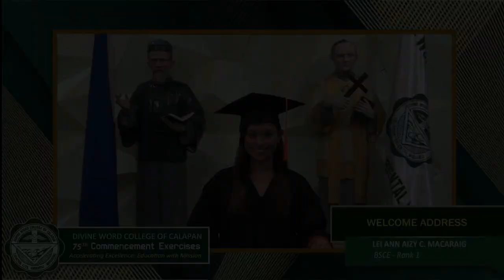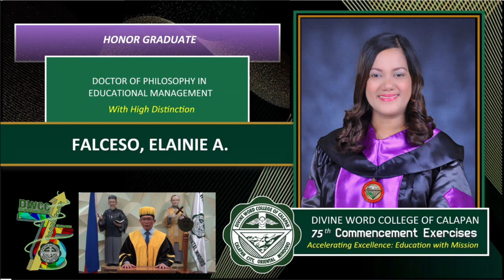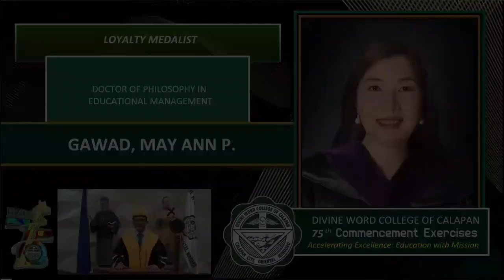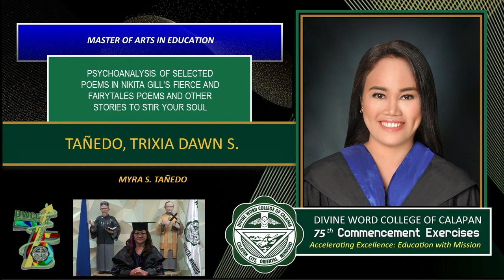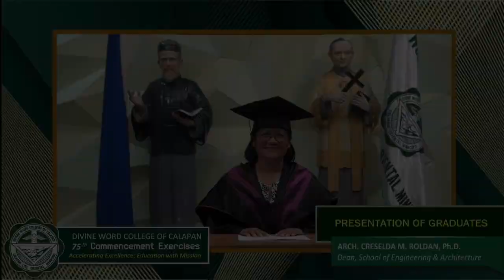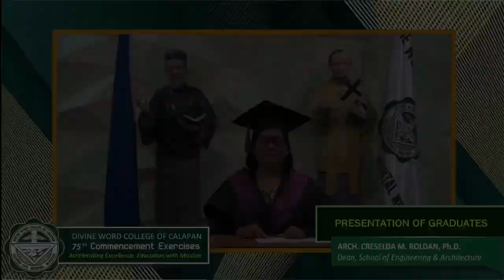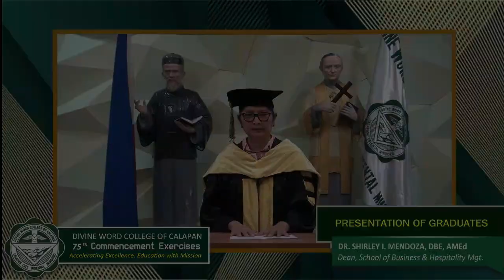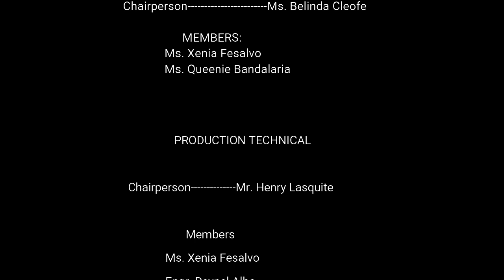DWCC 75TH COMMENCEMENT RITES I GRADUATE & UNDERGRADUATE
DIVINE WORD COLLEGE OF CALAPAN
75TH COMMENCEMENT RITES
Virtual Graduation
Theme:
"Accelerating Excellence: Education with Mission"